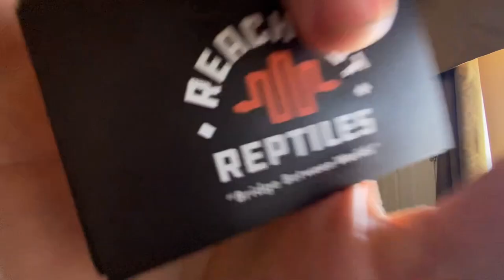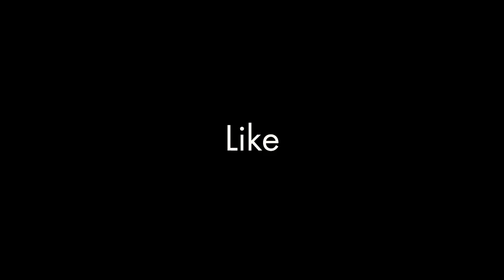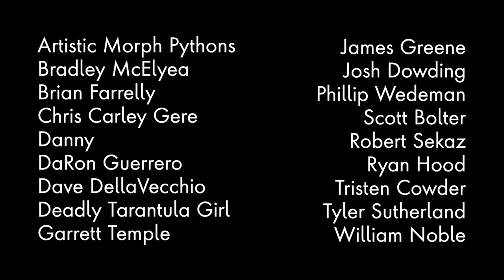The 5 LIES of Feeding Super Dwarf Retics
Today we talk about 5 "lies" or "misconceptions" that people have about feeding superdwarf reticulated pythons. Should you feed it more or starve it so it doesn't get big? Should you feeding it once a week, once a month, once every three weeks? After today's episode, you will know everything there is to know about feeding your small snakes (or as close as possible to everything).

Check out Stewart Design LLC, the masterminds behind our incredible logo and recent rebranding. Don't forget, if you reach out to them to schedule a free brand consultation, you can also get a free guide book on branding and why it is so integral in today's business world!

Thank you guys so much for supporting us in this industry!